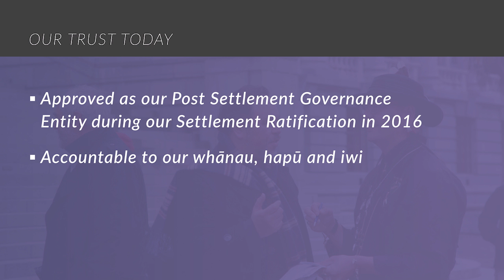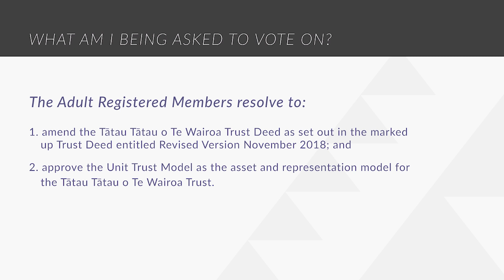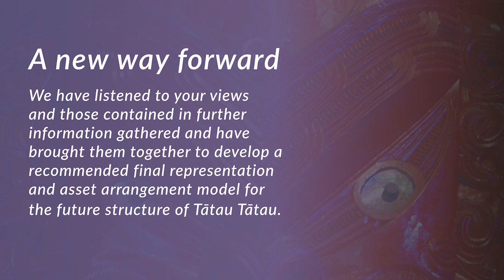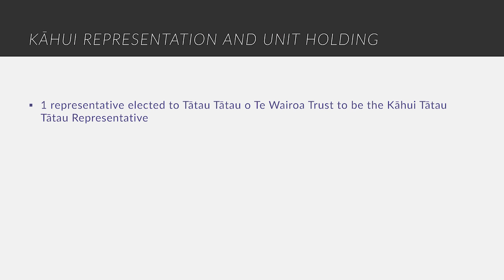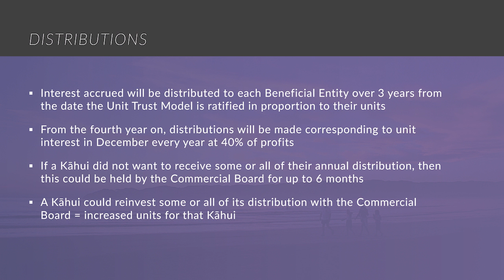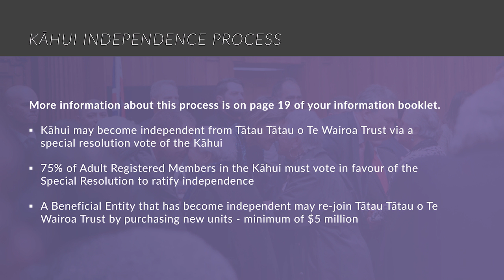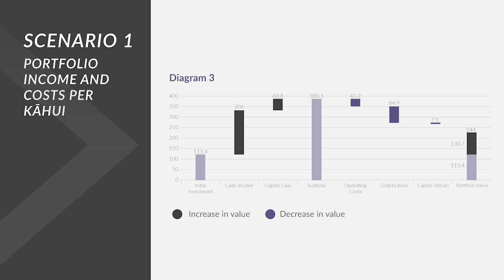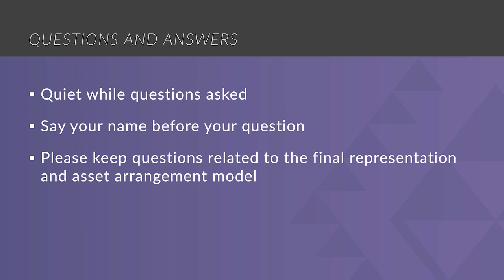Wairoa - SGM 2018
SGM for Special Resolution vote on the final representation and asset arrangement model and required Trust Deed Updates.